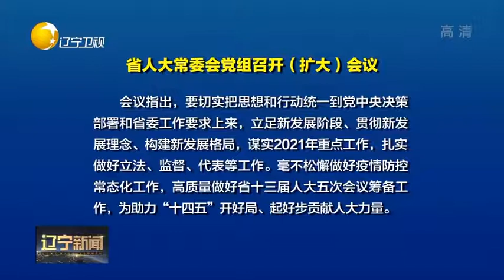辽宁省人大常委会党组召开（扩大）会议